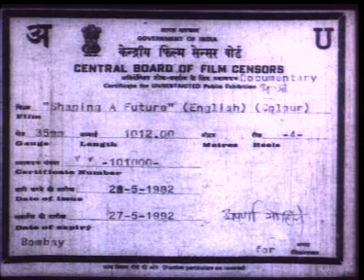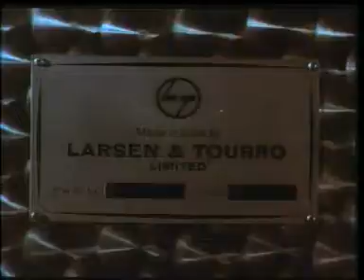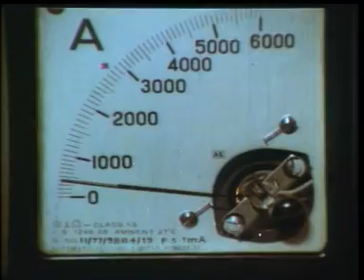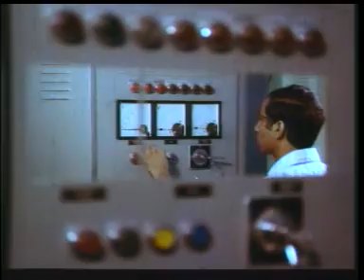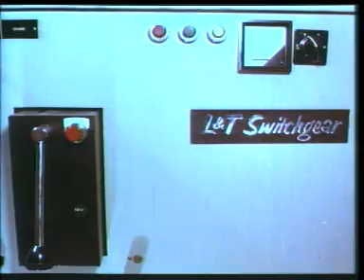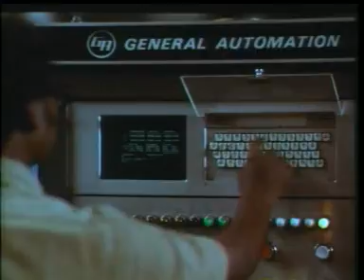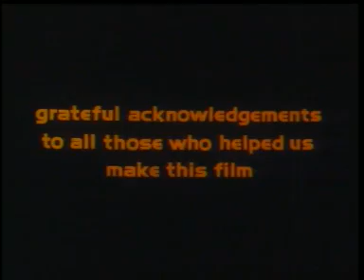Shaping a Future (1983)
The film on L&T is a spectacular blend of industrial visuals with a palpable human philosophy. While Larson and Tubro activities are centered on the core development of India, but the little man behind the big machines is the spirit and the power behind the success  of this great company.